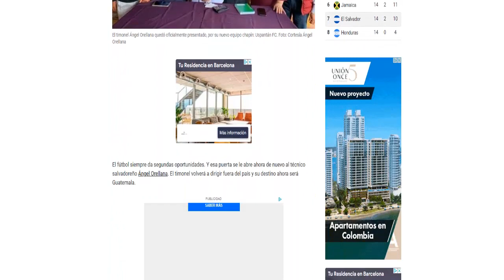EMOTIVO HOMENAJE a SALVADOREÑO | ALFREDO DURO del CHIRINGUITO "MÁGICO el MEJOR" | a LA SELECTA